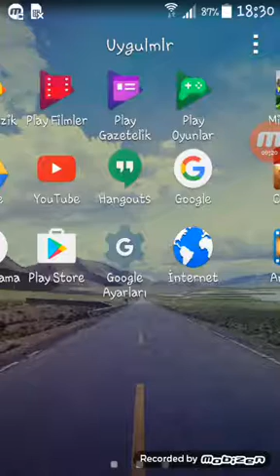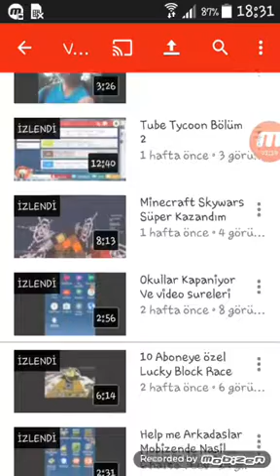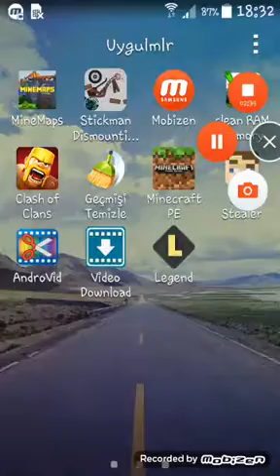Kanalin Aktifligi Ne Durumda ??¿¿¡¡😃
Bence Iyi Arkadaslar ama bundan daha fazlasini Yapariz